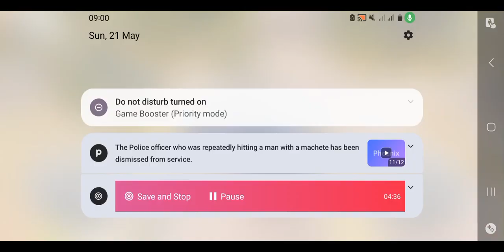Nas estradas do brasil 2023 Gameplay Android - IOS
A new Brazilian truck game for Android

O “Nas Estradas do Brasil - 2023” é um jogo de caminhões brasileiros desenvolvido especialmente para Android.

Ganhe dinheiro, compre novos caminhões e entregue suas cargas num mapa totalmente brasileiro com um sistema de tráfego realista.

Neste novo lançamento foram feitas várias melhorias em relação ao primeiro projeto e também foi adicionado vários tipos de veículos como: Carros, Vans e Novos Caminhões!

Características / Funções:
- Sistema de Fretes
- Sistema de Skins (Veículo, Vidros e Cargas)
- Sistema de Oficina (Acessórios, Suspensão, Luzes e Skins)
- Sistema de Climas
- Sistema de Marchas (Manual e Automático)
- Sistema de Guincho
- Sistema de GPS com Minimapa
- Sistema de Entrar e Sair do Veículo
- Sistema de Limpadores com Vidros Animados
- Mais de 22 Veículos Disponíveis
- Mapa e Tráfego Realista
- Vegetação Realista

GameMode.. 300MB/OFFLINE